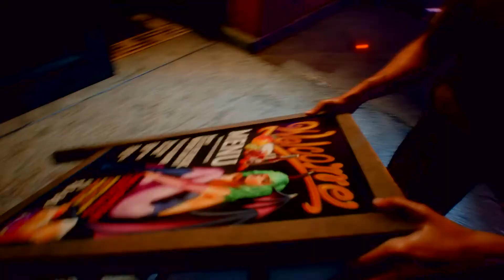RESIDENT EVIL 3 "Raccoon City Demo" (PS4PRO)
Jill Valentine gameplay all i can say is AMAZINGLY FANTASTIC ! Enjoy